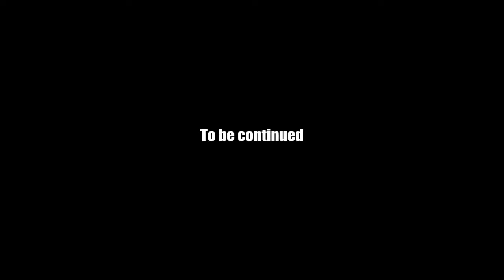AQ Worlds "X Marks the Spot" (Quest)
Quest:X Marks the Spot

NPCs:Voltaire

Monster List:None

Turn in:Captain Chumbeard's Chest x1

Equipment Won:None